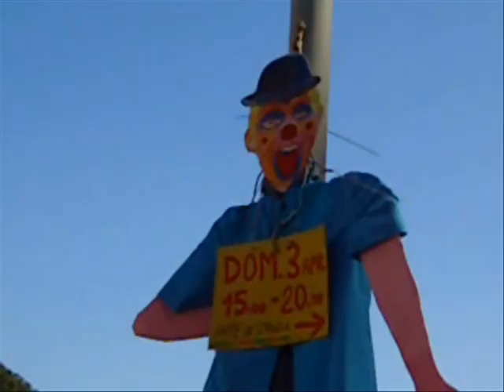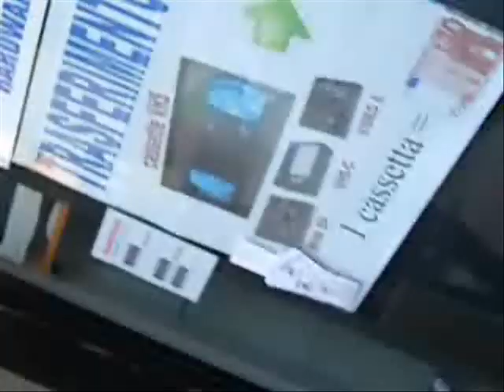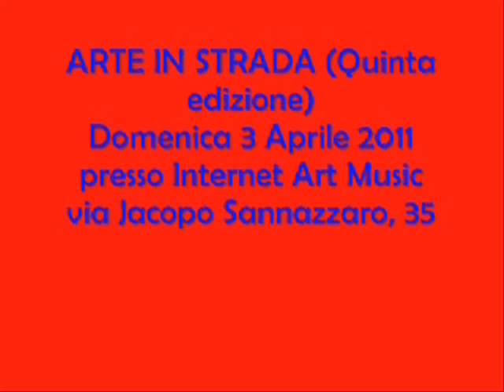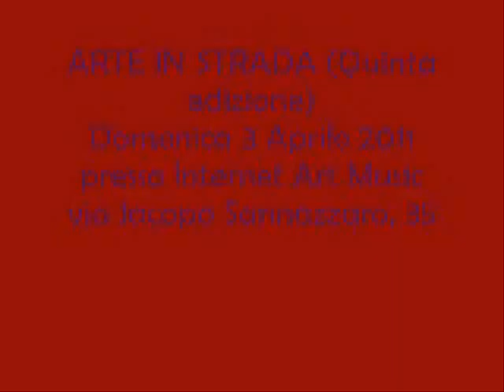Arte in Strada Domenica 3 Aprile 2011 IV° Municipio Roma Montesacro.wmv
ARTE IN STRADA, domenica 3 aprile 2011, V° edizione della manifestazione artistico culturale ideata da Alessandro Leone con la collaborazione di Emanuele Bellini, presso la propria galleria d'arte multimediale "Internet Art Music" a Roma in via Jacopo Sannazzaro 35-37 e patrocinata dal IV° municipio di Roma montesacro.
Tra i partecipanti: il "Mago Iaio", Bruno Monti, Stefano "Zac", Lia Militello, Adriano Gandolfo, Romeo Iurescia, Michelangelo Letizia, Giuseppe Cataldi, i Darlet Acoustic Project e i "Gruppo Latino".